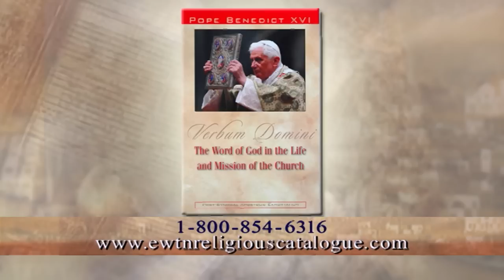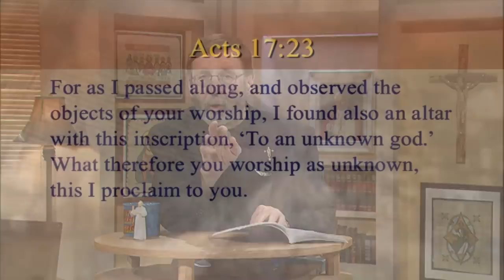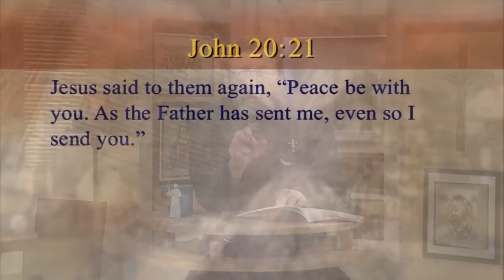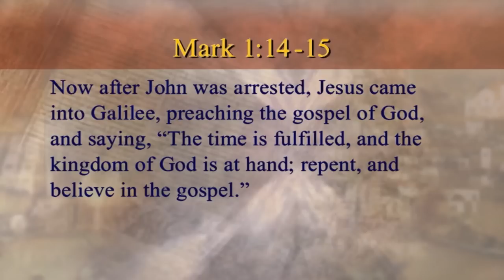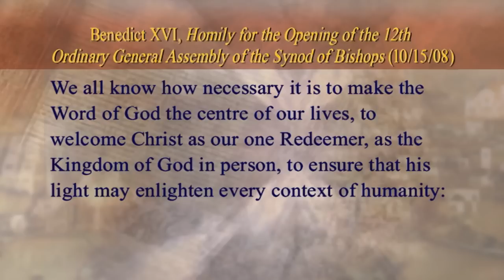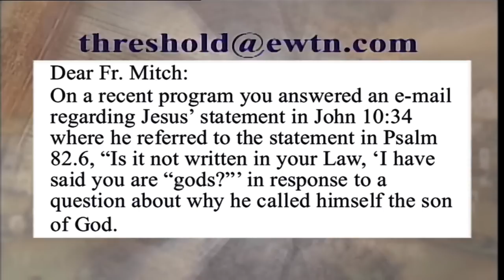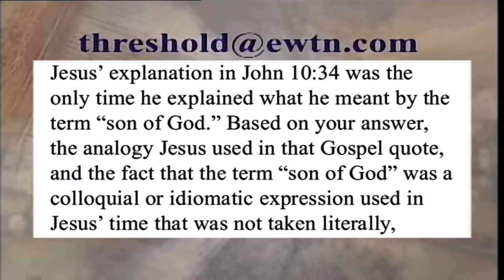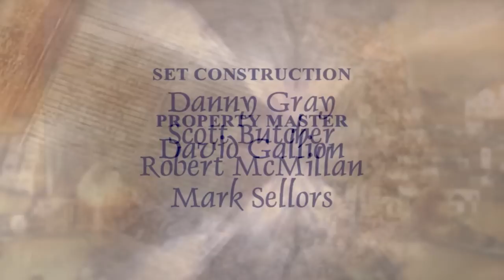Threshold of Hope - 2013-01-22 - Fr. Mitch Pacwa SJ - Verbum Domini